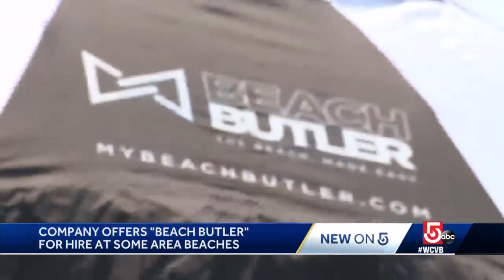'Beach Butler' for hire at some Massachusetts beaches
A Massachusetts company is aiming to take the work out of families bringing beach chairs, umbrellas and supplies to the beach